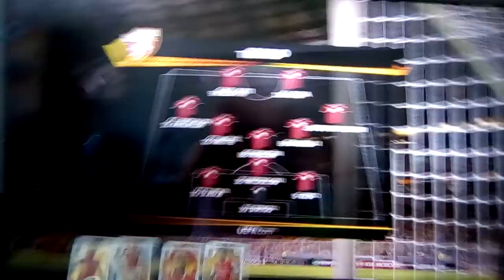Previsão!Wolverhampton X Torino play-off liga europa